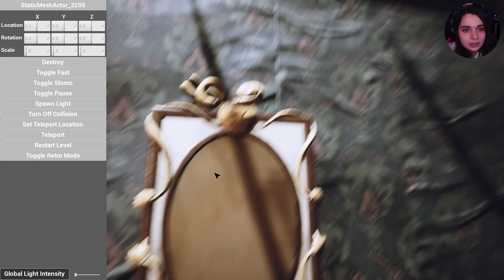NIGHTMARE HUGGY N'EST PAS RÉEL! (Poppy Playtime - Chapter 3)